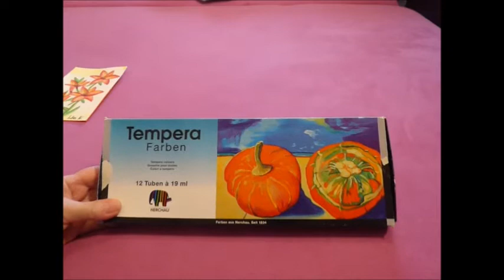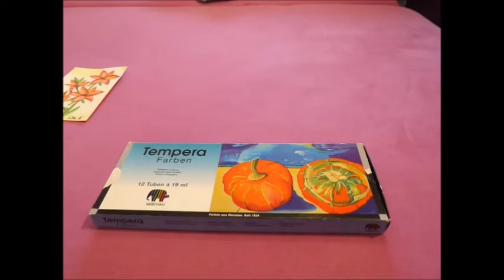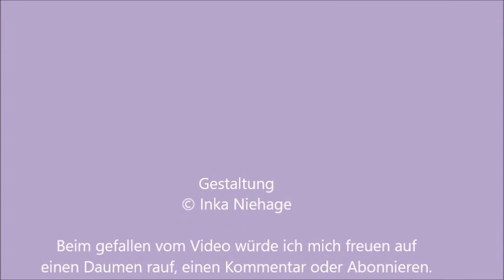Haltbarkeit Materialien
Möchte hier etwas über die Haltbarkeit unter anderen von Farben erzählen. Wie lange ist was haltbar?